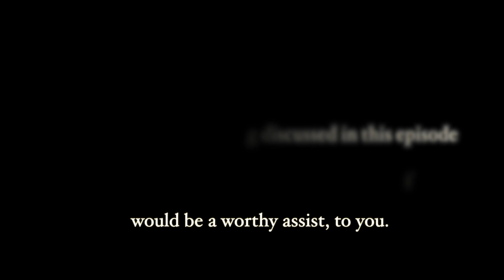Let's Review Hell or High Water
This movie is a switch-up on the western genre. Taylor Sheridan created a beautiful modern day telling of the familiar Cops and Robbers story we all know. The reasons each party has, driving their decision making in this movie, are reasons we can understand. Putting the audience in a heightened emotional space, as we want to see the cops and the robbers succeed at their job; but only one can win. This movie is so unique, and remains in my top 5 favorite movies of all time.